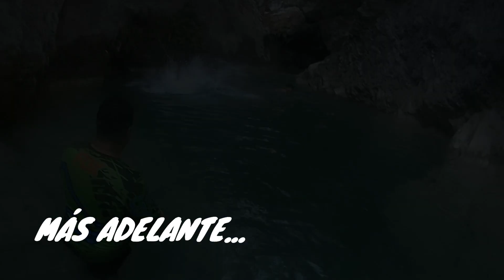LAS POSAS DE AGUAS CRISTALINAS EN EL ATRACÓN MICHOACÁN...un maravilloso lugar...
hola mis amig@s tengan un exelente dia en esta ocacion les traigo un vonito video de una aventura en un lugar conocido como las "POZAS" ubicadas en una comunidad del "ATRACÓN" en la costa michocana. acompanme en esye recorrido espero y lo disfrutes y no olvides suscribirte y darle like.